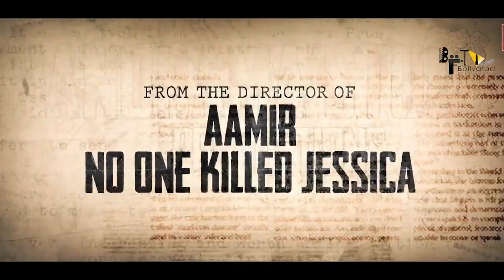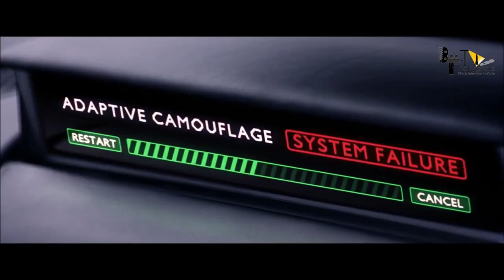No means no | Official trailer | 21 Interesting facts |Gulshan Grover, Deep Raj Rana | Sharad Kapoor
No means no, is an upcoming action – thriller movie which is to be released in 3 languages namely, Hindi, English and Polish. It is directed by Vikas Verma and produced under G7 films Poland. It is a  debut film for Dhruv Verma and cast other stars too such as Gulshan Grover Sharad Kapoor and some Polish actors such as Natalia Bak Anna Guzik, etc., Film is a romantic teenage love story and is shot in Poland. It will be soon released in 2021.
No Means No is a cross-genre action-packed, teenage musical love story, a courtroom drama that's more like the thrill of a roller-coaster ride as each twist and turn begins to unravel to reach a conclusion that calls out for justice. India's first Indo-Polish film, "No Means No" which is shot in 3 different language: English, Polish and Hindi. The movie is also known as "Nie Means Nie" (in Polish version)." The movie is filmed 80% in the chilling winters of Poland at a temperature of -30 degree and 20% in india.

One of the high budget Bollywood movie "No Means No" will hit the theaters in early spring of 2021 worldwide. Teaser is releasing soon.

Cast of the movie: Dhruv Verma is  the lead in this Vikash Verma directed Indo-Polish action film.  Other star cast of the film includes Gulshan Grover, Deep Raj Rana & Sharad Kapoor from India besides Polish actors Natalia Bak, Anna Guzik, Slywia Czech, actor Pawel Czech, actor Jersey Handzlik, Anna Ador and Kat Kristian besides Nazia Hassan (actor Sanjay Dutt’s niece).

Film “No Means No “ (Nie means Nie) Shot in Poland 🇵🇱 , Bielsko Biala , Film Directed by Vikash Verma.

Thanks Shiamak Davar , Dance choreographed by Michal Stasica ,DOP Michal Szewczuk,
Special thanks to Hon Piotr Glinski ( Deputy prime minister of Poland )   Hon Jarosław Klimaszewski (President  Bielsko Biala Poland) , Hon Malgorzata Pepek (Memember of parliaments Poland) His Excellency Ambassador Ajay Bisaria

His Excellency Consul General Damian Iryzk, Pawal Czech , Vijay Kalantri , Jerzy Handzlik, Hotel Park Vienna.

No Means No is upcoming film of Sharad Kapoor ,Gulshan Kumar. It will be blockbuster as film concept is thrilling .

Editor - Ninad Pharande
Composed by Vasu Dhiman
Uploded by - Madhumita Kumari Archives